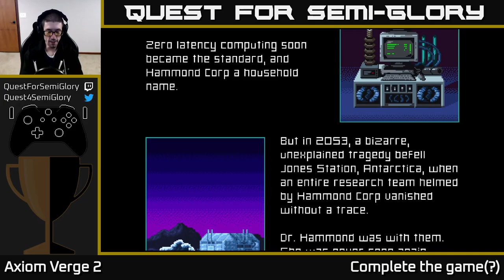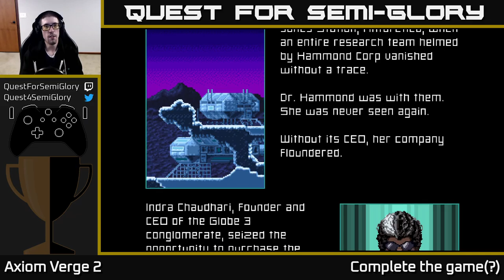Quest for Semi-Glory - Axiom Verge 2, Session 5